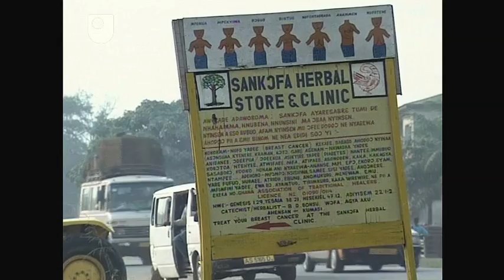Slave Ships and Sickle Cells - Sickle Cell Disease: A Lethal Advantage (3/5)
Take a look at some myths surrounding the disease, and discover how genetics can explain the mysteries. Dr Anthony Allison also discusses research he conducted in Africa in 1951.